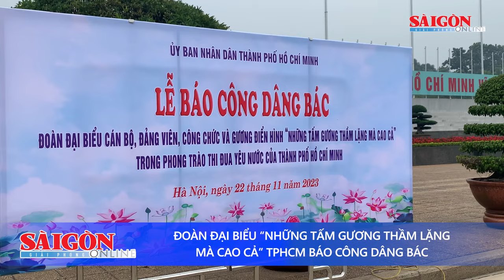Đoàn đại biểu “Những tấm gương thầm lặng mà cao cả” TPHCM báo công dâng Bác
Sáng ngày 22-11, tại Lăng Chủ tịch Hồ Chí Minh (Thủ đô Hà Nội),  hơn 100 đại biểu là cán bộ, công chức, điển hình tiên tiến “Những tấm gương thầm lặng mà cao cả” trong phong trào thi đua yêu nước của TPHCM, giai đoạn năm 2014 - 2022 đã tổ chức Lễ báo công dâng Bác.